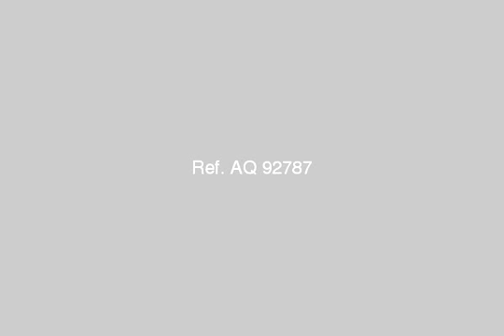محل للبيع موقع رائع دخل مرتفع - mlseg.com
للبيع محل للاستثمار موقع رائع دخل ممتاز لظروووف شارع الثلاثينى الرئيسى فيصل ناصية ممتازة ثلاث مداخل مساحة 50متر بحمام بسندرة وسلم رخام وترابزين حديد اعلى تعطى مساحة اضافية سقف ارتفاع عالى وتشطيب ممتاز مؤجر لمدة سنتين مطعم مشويات ب3300 وزيادة 10 بالمائة سنويا مطلوب 4000الف يرجى جدية الشراء المحل فرصة البيع لظروووف للاتصال ... - ش الثلاثين الرئيس خطوات من شارع فيصل على ناصيه ثلاث مداخل - Egypt Real Estate |    Greater Cairo |    Faisal |     Shop / Showroom For Sale